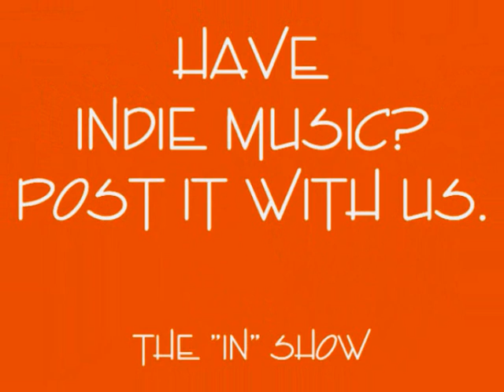Darren Wayne-Alexander Hall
Watch magic happen!  The "IN" Show stopped by the Artisan Venice in beautiful Venice, CA and filmed some sweet footage of Darren with his muse, playing a sweet rendition of Andy McKee's "Drifting!"